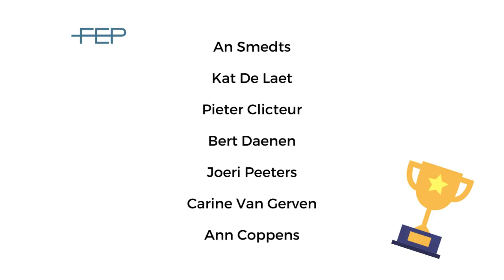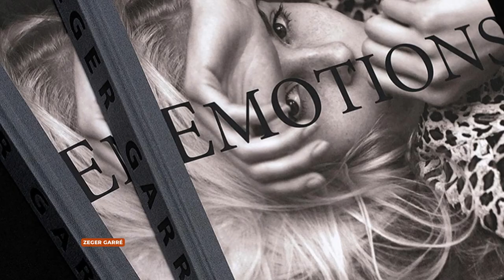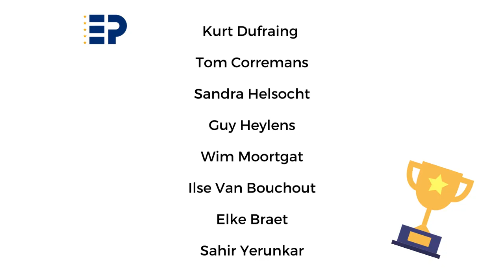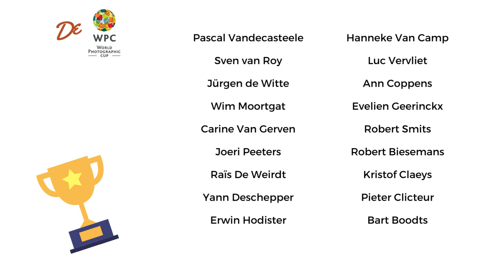Awardshow 2023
Welke beroepsfotografen vielen er in de prijzen in 2022? Wie werd genomineerd voor de FEP Awards? Wie behaalde een Europese kwalificatie? En wie maakt er deel uit van World Photographic Cup Team Belgium? Ontdek het allemaal in deze awardshow!